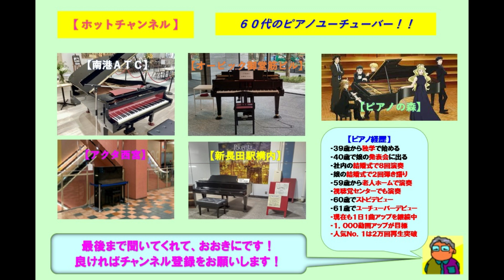【アクタ西宮】岩崎宏美・思秋期（2024 06 27）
☆最近は月に１回のペースで来ているアクタ西宮で岩崎宏美の「思秋期」をアレンジのショートバージョンで弾いてみた。今日はＹｏｕｔｕｂｅファンの坂口さんが聴きに来てくれた。「星空のピアニスト」と「陽はまた昇る」が事前リクエストであり、お会いした時に「オネスティ」と「思秋期」と「Ｉ ＬＯＶＥ ＹＯＵ（尾崎豊）」もリクエストを頂いた。この曲は日本レコード大賞・歌唱賞を受賞した曲です。

３９歳からピアノを独学で始め、今までに社員の結婚式で８回ピアノ演奏を行い、娘の結婚式で２回のピアノ弾き語りを行いました。